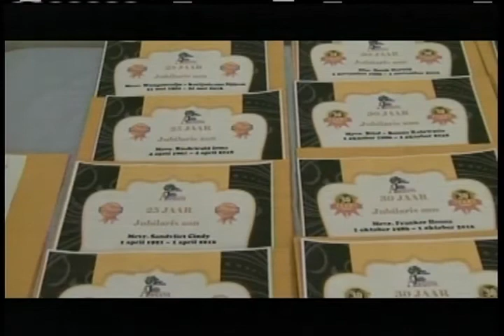STVS JOURNAAL 29 dec 2017